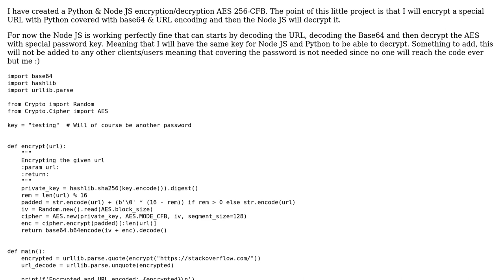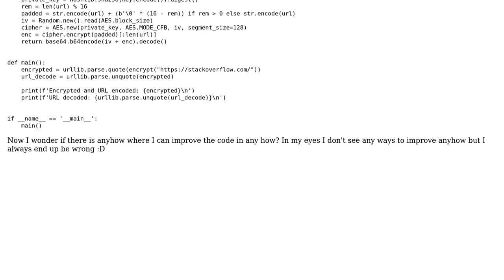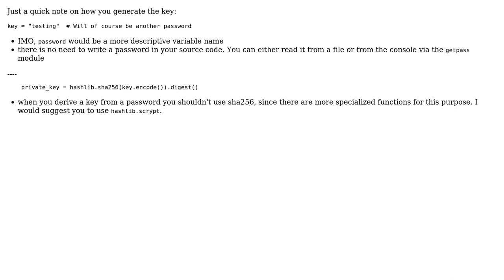Code Review: Encryption/Decryption between Python and Node JS (2 Solutions!!)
Code Review: Encryption/Decryption between Python and Node JS

With thanks & praise to God, and with thanks to the many people who have made this project possible! | Content (except music & images) licensed under CC BY-SA | Music | Images & others | With thanks to user SuperStormer user ProtractorNewbie user Aemyl and the Stack Exchange Network Trademarks are property of their respective owners. You are responsible for your own actions.